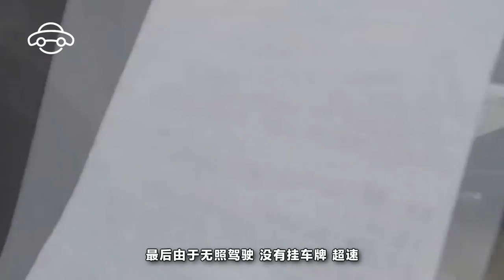無手司機高速飙車155km/h被交警攔下，老婆坐副駕稱不害怕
近日，湖北高警利川大隊民警在滬渝高速白羊塘收費站執勤時，通過電子探頭發現了一輛沒有牌照的寶馬車，通過探頭可以知道車輛時速達到155km/h。于是緊急攔截下了這輛車。當交警攔下這輛車的時候都大吃一驚，這個司機竟然沒有手，進一步排查發現司機連個駕照都沒有。也許你們會想連手都沒有還敢開車開這麽快，他喵的這是不要命了嗎。